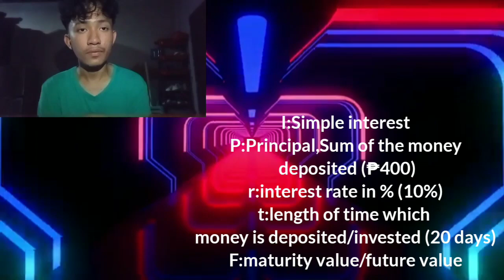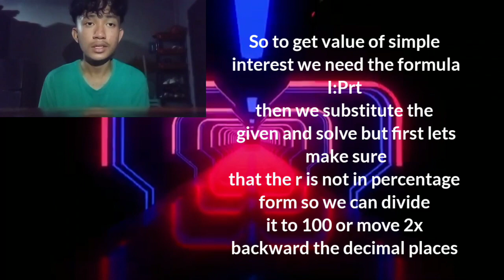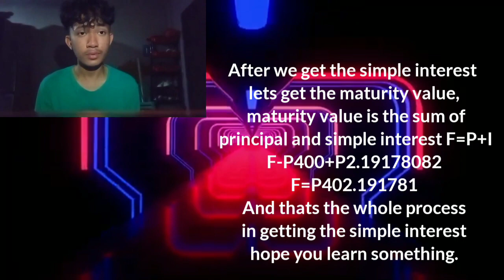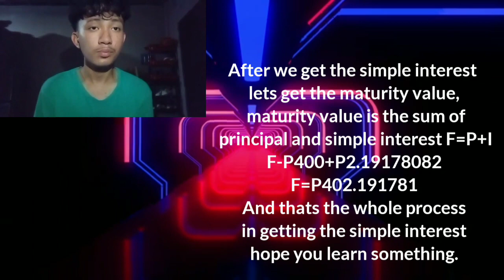COMPOUND AND SIMPLE INTEREST EXAMPLE AND SOLUTION:PC 2 (for educational purposes only)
ALL THE MUSIC USED IN THIS VIDEO BELONG TO THE RIGHTFUL OWNER
THE ANIME IN THE OUTRO:DEMON SLAYER
IT DOES NOT BELONG TO US ALL OF THE ELEMENTS USED LIKE MUSIC OUTRO AND SOME DO NOT BELONG TO US SO PLS DO NOT REPORT IF WE DO NOT VIOLATE ANY RULE AS SUCH  AND THIS IS ALSO FOR EDUCATIONAL PURPOSES MADE BY OUR GROUP

I REPEAT THIS IS ONLY FOR EDUCATIONAL PURPOSES WE DO NOT CLAIM ANY MUSIC / ANIME / ANIMATION IN THE VIDEO IT BELONGS TO ITS RIGHTFUL OWNER